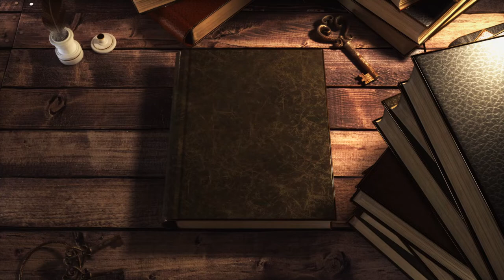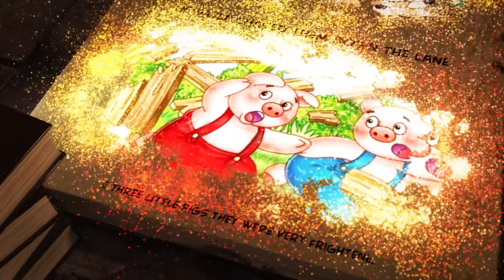English Fairy Tales for kids | The Three Little Pigs | English for beginners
The Three Little Pigs is a fairy tale about three funny little pigs, which will teach the kid not to be careless, and to treat any issue with forethought, thinking about the end result. The tale of the Three Little Pigs also gives a clear example of disinterested friendship and mutual assistance: when the wolf destroyed the houses of the brothers, the Naf-Naf pig, whose small dwelling turned out to be the most stable, let the negligent brothers in and saved their lives. Your baby will certainly appreciate this act and adopt such an exemplary and correct model of behavior.